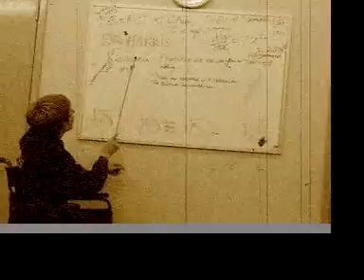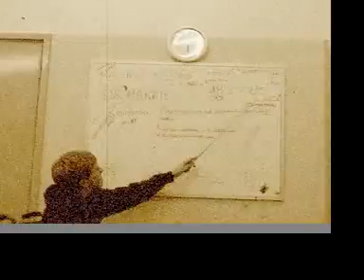Dr Harris Borat Theme Tune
Dr harris talking about levi and resistance